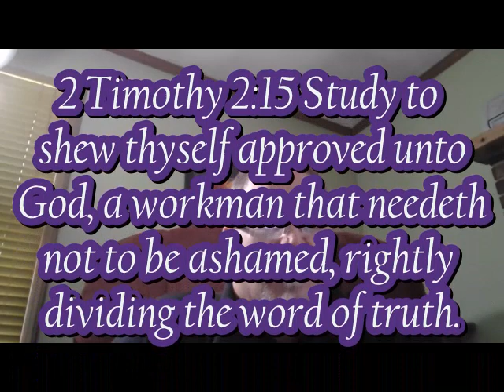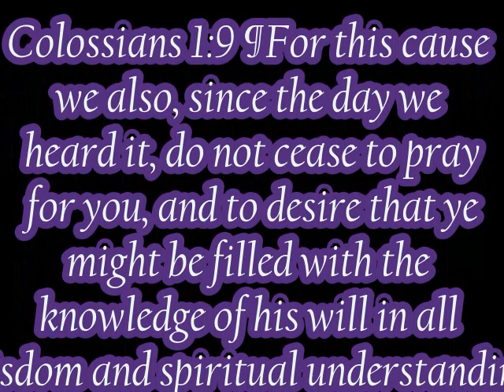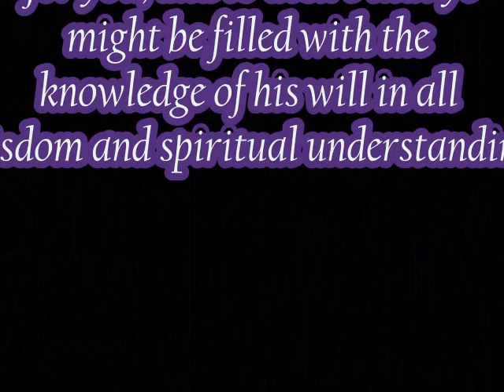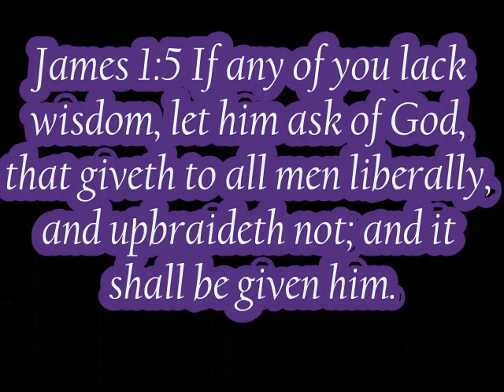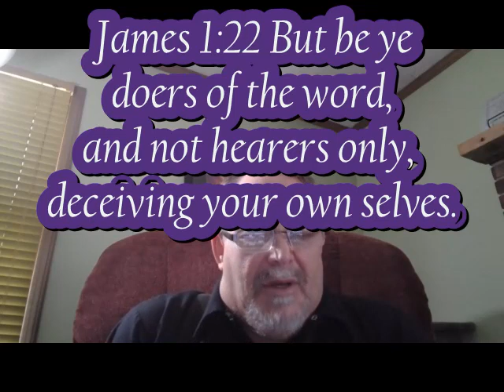May 06 2023 Study tips Pt 1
2 Timothy 2:15 Study to shew thyself approved unto God, a workman that needeth not to be ashamed, rightly dividing the word of truth.
Tips to help!